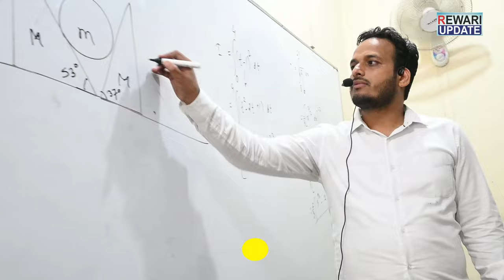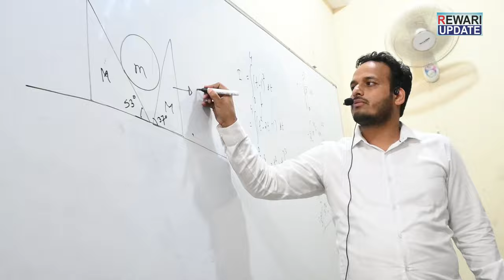Scale Institute Rewari में 7 राज्यों के बच्चे कर रहे IIT और NEET की तैयारी | Rewari Education News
Scale Career Institute Rewari ने बदली लोगों की धारणा
रेवाड़ी के Scale Career Institute में पढ़ रहे 7 राज्यों के बच्चे
बच्चों ने बताया कि वे दूसरे राज्यों से रेवाड़ी पढ़ने क्यों आयें !
हरियाणा, राजस्थान, दिल्ली, यूपी, झारखंड, हिमाचल और उत्तराखंड के बच्चे रेवाड़ी में पढ़ रहे

latest news rewari update
rewari news update today
rewari update today news
today rewari news update